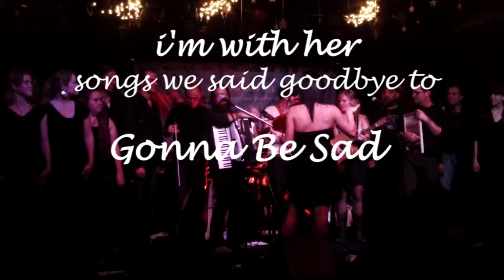Gonna Be Sad - I'm With Her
I'm With Her - Gonna Be Sad - from the CD Release Concert at the Soiled Dove Underground Denver - Angie Stevens and Haley Rydell